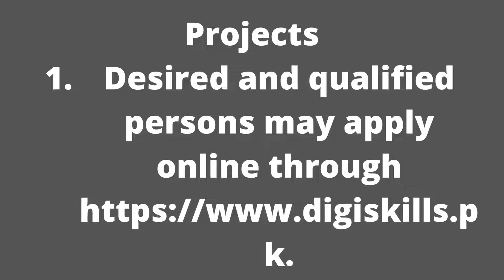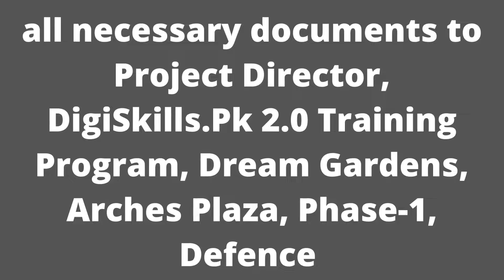How to apply In Ministry of IT & Telecommunication MOITT Jobs 2022 DigiSkills Program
Ministry of
Ministry of IT & Telecommunication MOITT Jobs 2022 – DigiSkills Program
Ministry of IT & Telecom Jobs Latest
Vacant Positions:
How to Apply for Ministry of IT & Telecommunication MOITT Jobs 2022?
Job Advertisement
Through this link, we provide the latest updates about the Ministry of IT & Telecommunication MOITT Jobs 2022. Interested applicants looking for Government Jobs in IT Sector should read this post.

We post all current, upcoming, and previous opened career opportunities in the Ministry of Information Technology & Telecommunication Government of Pakistan. Currently, we found an advertisement from the Daily Jang newspaper.
Currently, the Ministry of IT & Telecom is hiring applications for its DigiSkills.Pk 2.0 Program. Candidates can download more details regarding these vacancies

 Posted on: 17th April 2022
 Location: Islamabad, Lahore
 Education: B.E, Bachelor, BS, Master, MBA
 Last Date: May 09, 2022
 Vacancies: Multiple
 Company: Ministry of IT & Telecom
 Address: Project Director, DigiSkills.Pk 2.0 Training Program, Dream Gardens, Arches Plaza, Phase-1, Defence Road, Off Raiwind Road, Lahore
The Ministry of Information Technology is hiring bright, vibrant, highly qualified, and experienced individuals for the positions of Senior Lead Coach, Lead Coach, Senior Coach, Senior Software Engineer, Software Engineer, Marketing/E-Marketing Officer, Accounts Assistant, Admin Assistant, and Driver.

Desired persons should meet the criteria demanded by the posts which are Bachelor’s Degree, BS, B.E, MBA, and Master’s Degree in the same discipline. Candidates must hold the experience as per post requirements.

Vacant Positions:
Accounts Assistant
Admin Assistant
Driver
Lead Coach
Marketing/E-Marketing Officer
Senior Coach
Senior Lead Coach
Senior Software Engineer
Software Engineer
These positions are based in Lahore and Islamabad.
Applicants should also forward the Hard Copy of the application with all necessary documents to Project Director, DigiSkills.Pk 2.0 Training Program, Dream Gardens, Arches Plaza, Phase-1, Defence Road, Off Raiwind Road, Lahore.
To fill out the Online Application Form visit the prescribed link or Click Here.